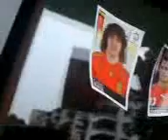Puyol and Barnetta caught in a cobweb